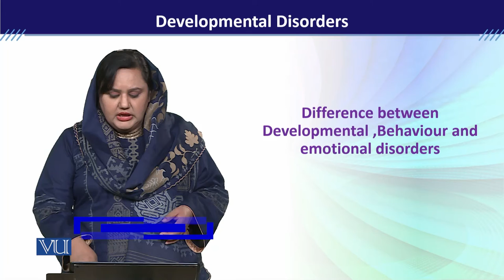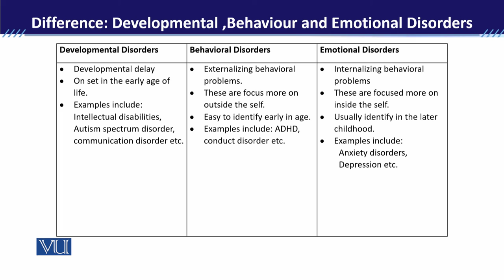PSY613_Topic009 | Developmental Disorders